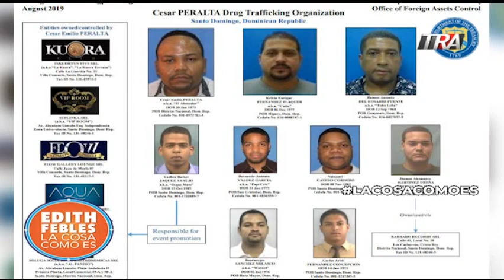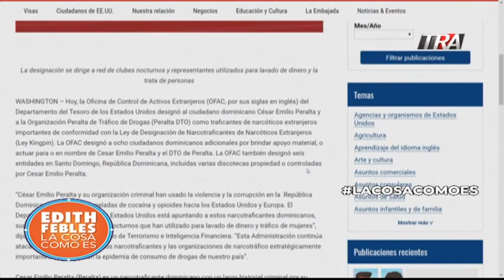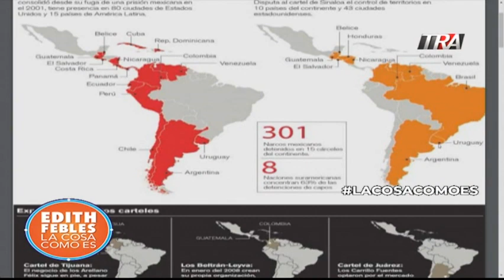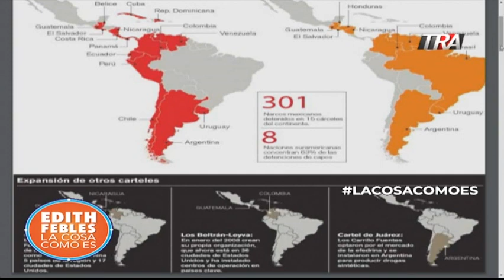La Ley Kingpin para Cesar El Abusador | LaCosaComoEs | Bloque 2 21/08/19